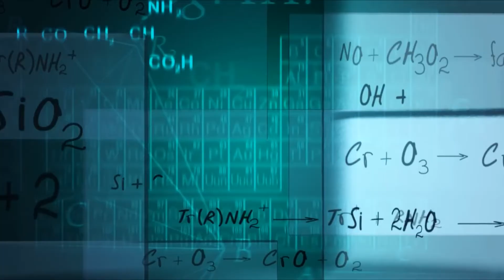Plant of Death: Trees You Should Fear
Killer Trees. Have you heard anything about them? They explode, release toxic juices, and can sting or even cut you severely! I think it's important to know more about such plants to stay unharmed in case of an accidental encounter. So, watch this video until the end and discover the truth about killer trees. Enjoy watching.

Timecodes:

00:00 Introduction
00:22 Manchineel
01:57 Gimpi-gimpi
03:45 Hura
05:19 Yew Berry
06:23 Chilibuha
07:32 Castor Bean Plant